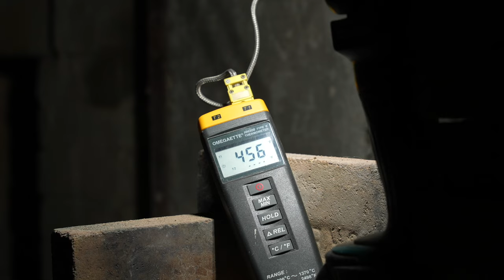Blue Spiral 1 In The Studio - Eric Knoche - Process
Blue Spiral 1’s ‘In the Studio’ series highlights the work and process of our artists. In this edition, artist Eric Knoche talks about his approach and method.